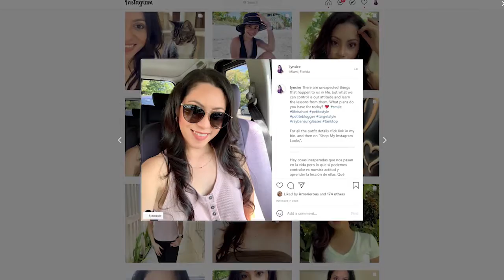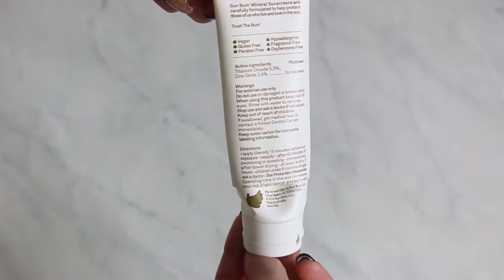5 Amazon Cruelty Free Products You Need To Try ♥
Looking for cruelty free products to buy from Amazon? In this video I share with you some of the best cruelty-free products.

These are my current favorite cruelty free products. I have been using them for a while and I talk about what I like about them so much.

This video is all about Amazon cruelty free products.

PRODUCTS MENTIONED
Milani Lipstick "I Am Smart"
Impress Nails
Sun Bum Mineral Sunscreen
Kat Von D Saint Perfume
Rose Quartz Facial Rollers

Much love,
Rosy (LynSire) ♡